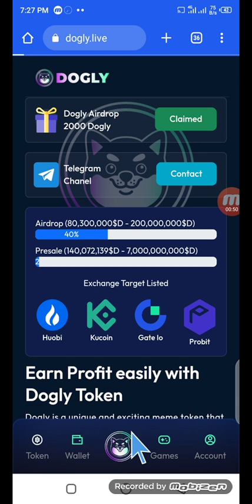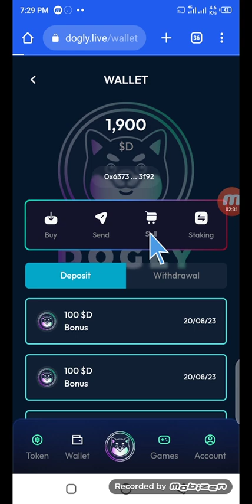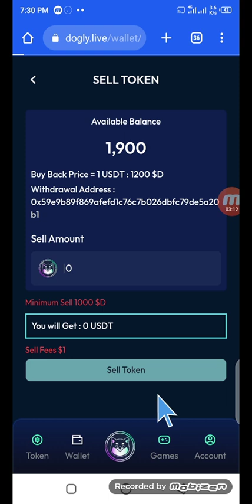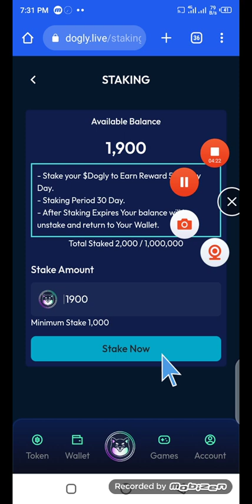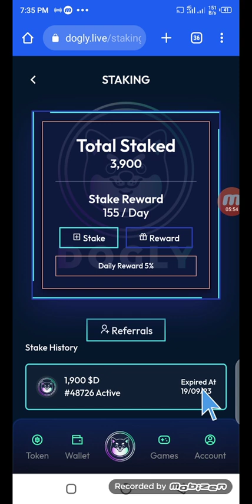Dogly Airdrop|| Dogly Airdrop Claim|| Dogly Airdrop 2000 Token Received||Dogly Airdrop Staking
Dogly Airdrop. Dogly Airdrop claim. Dogly airdrop Claim Received. Dogly airdrop waiting Problem Solution. Dogly Airdrop staking